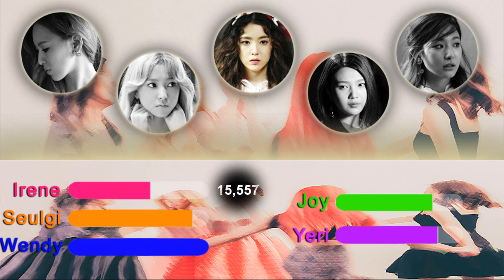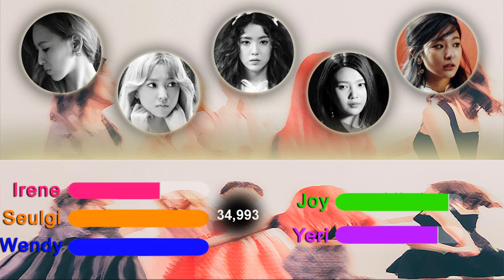Red Velvet - Yossism Line Distribution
Sorry because there are no grahics in the end :-( I don't even have final results omo TTTT Lately i've been dealing with so many stuff IRL and I haven't even made any new videos, I have a lot of videos made but that is already from quite some time ago.